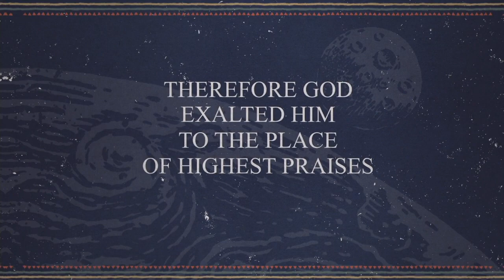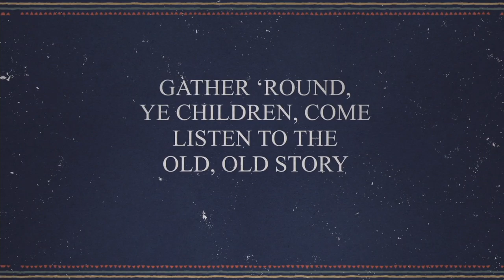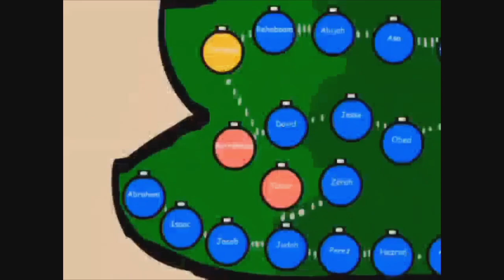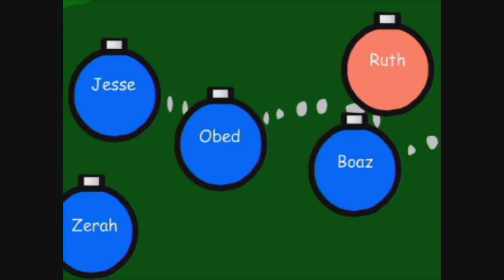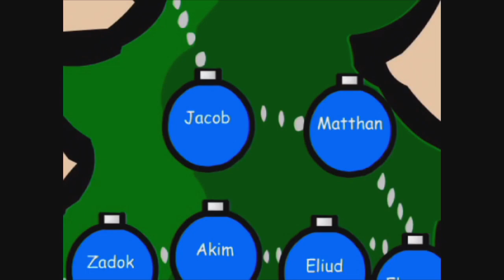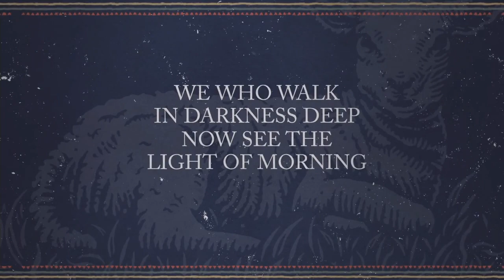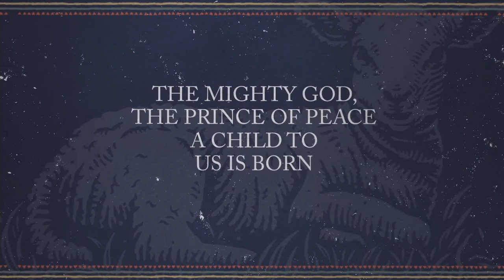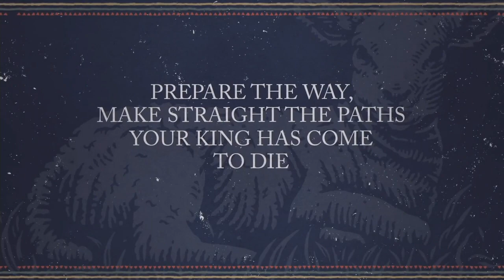Christmas Eve Service